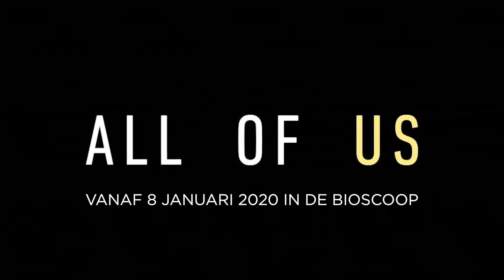All Of Us over Willem Wallyn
All Of Us over hun regisseur Willem Wallyn. Vanaf 8 januari in de bioscoop!